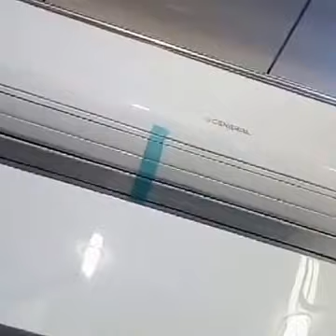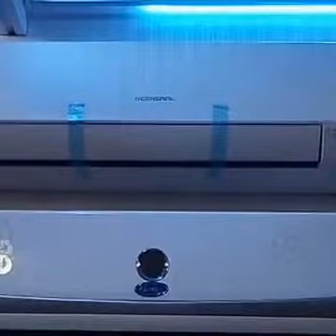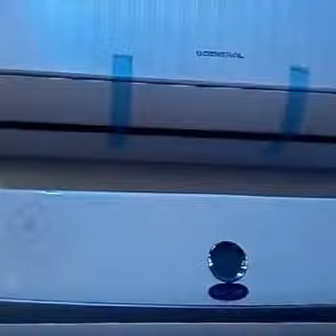Ac price in Bangladesh - O General Panasonic LG Gree Daikin Carrier Split Type Air Conditioner